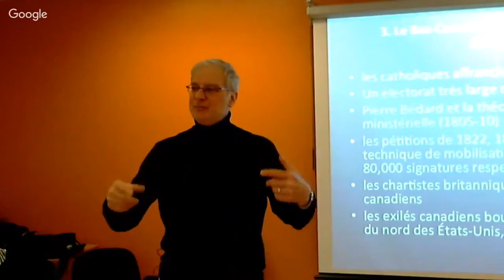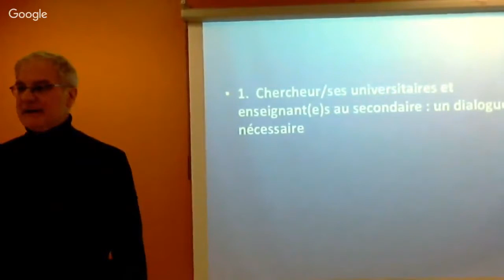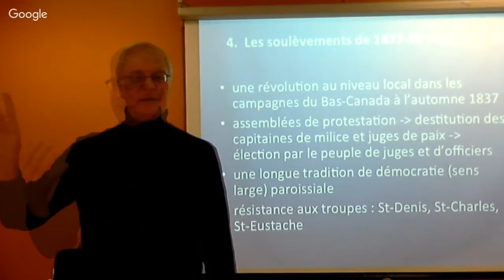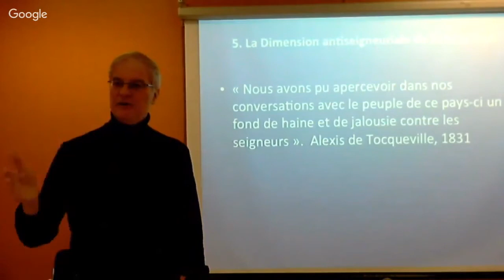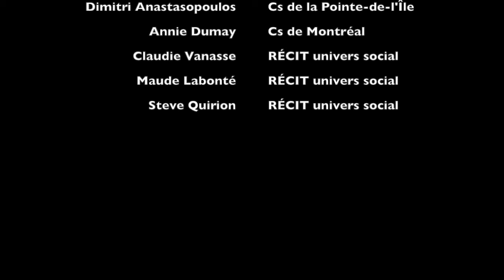La crise révolutionnaire de 1837-1838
Extrait de la conférence de l’historien Allan Greer de l’Université McGill sur « la crise révolutionnaire de 1837-38 » dans laquelle il aborde divers sujets en lien avec la réalité sociale « Les revendications et les luttes nationales ». La conférence intégrale est aussi disponible sur notre chaîne youtube.